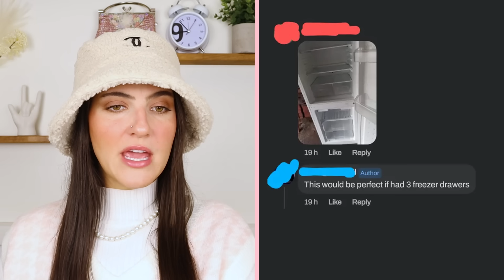Entitled People So SELFISH It's Painful😫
These entitled people were so selfish that they got exposed on reddit and social media for their toxic and petty ways. It's not every day that Karens get owned, but sometimes instant karma does its thing. These reddit stories are filled with text messages, entitled karens, and cringe worthy stories.😬